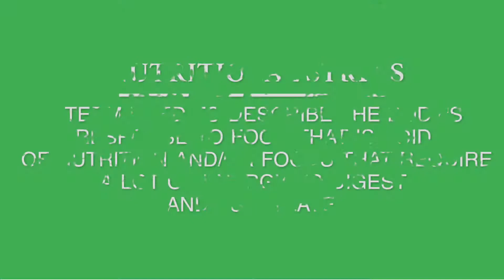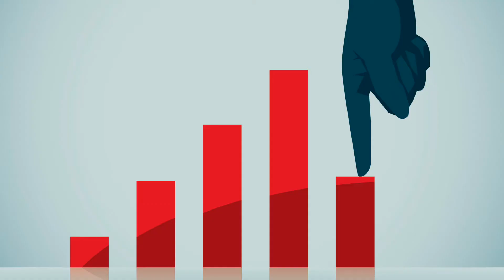How to Reduce Stress by 70%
Want to lower your stress levels? 70% of it may be your diet. It's called nutritional stress.

Transcript:

"As humans we are always trying to find ways to reduce the amount of stress we experience on a daily basis.

Brendan brazer tells us that we can reduce our stress immediately and it starts with our plate.

To understand how to reduce your stress you must understand nutritional stress. In his book the thrive diet, he states 'nutritional stress is a term used to describe the body's response to food that is void of nutrition and/or foods that require a large amount of energy to digest and assimilate...'  (aka refined and unnatural foods).

Nutritional stress has the same damaging physiological effects as other kinds of stress.

He continues to say 'nutritional stress for the average North American is by far the greatest source of bad stress accounting for approximately 70% of it.'

Nutritional stress is a relatively new term. It is simply defined as stress created by food because of its unhealthy properties. This definition is far reaching encompassing most foods many consider staples. And while this definition is accurate, it is not complete.

Nutritional stress is much more than just unhealthy foods. Not eating the right foods can cause nutritional stress. Not eating enough natural, unprocessed foods rich in vitamins, minerals, enzymes, high quality protein, fiber, essential fatty acids, antioxidants and good bacteria (aka probiotics) is a major source of stress on our bodies.

Without these nutritional building blocks the body lacks the components it needs to regenerate completely and effectively. The result is a weaker, less resilient body and, of course, more stress.
As a guy who attempts to live a healthy lifestyle on a daily basis, I can stand behind this information.

Every time a friend or family member tells me that they have so much more energy now that they drink a green smoothie for breakfast, I tell them that its not only that the smoothie gave them energy but that it saved them energy they were wasting of previous first meal habits.

Moral of the story? if you want to reduce your bad stress by up to 70%, cut the crap!"